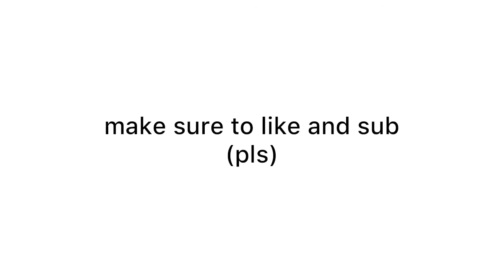Flasher big bang 32x32 and 24x24 grid demo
both flasher/models
were made by Jeremy shafer